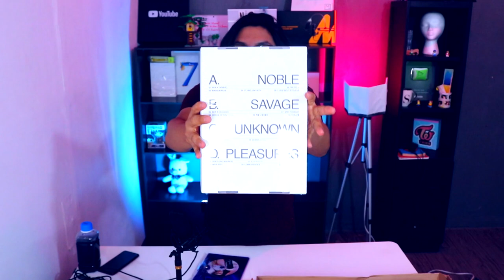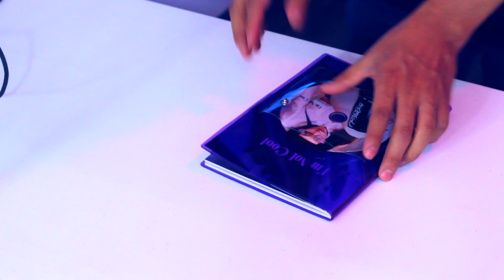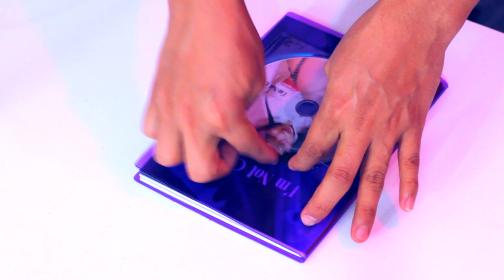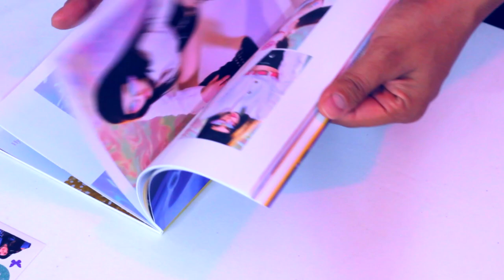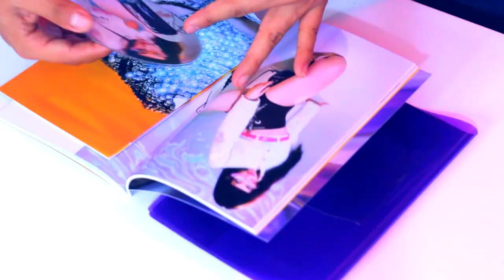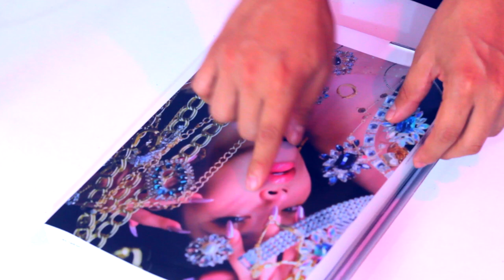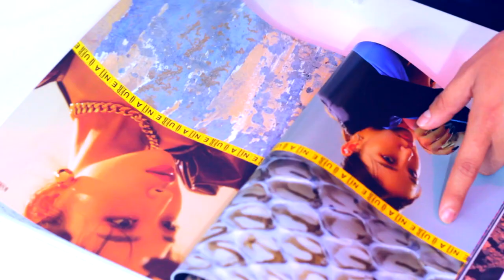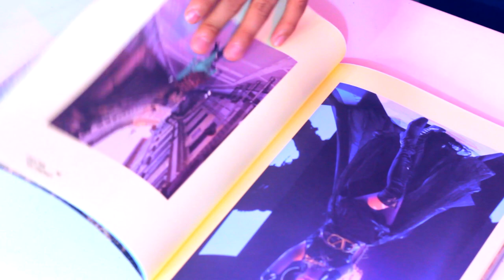COMPRÉ 10 000 PESOS DE KPOP Y ME LLEGO ROTO | UNBOXING HYUNA, BTS Y CHUNGHA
ABREME NO TE VAS A RREPENTIR

Te quiero  😜😚😎